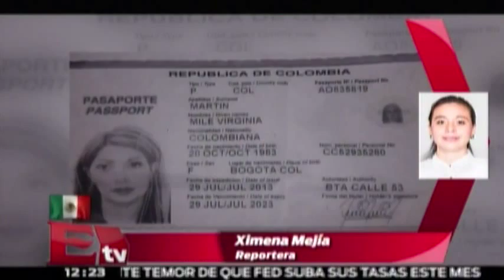¿Qué ha pasado con el caso Narvarte? / Comunidad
El expolicía detenido por estar implicado en el multihomicidio en la Narvarte, asegura que una de las mujeres asesinadas guardaba droga de "Los Zetas"

5 de septiembre 2015

Te invitamos a ver el siguiente video:

Expolicía implicado en caso Narvarte atribuye multihomicidio a 'Los Zetas'